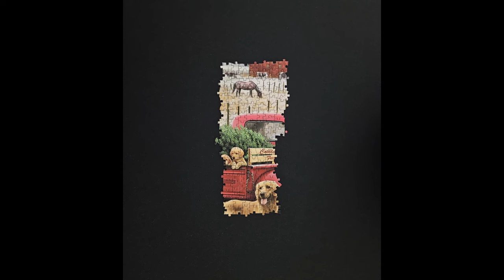Christmas on the Farm - I Hear Sleigh Bells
Watch:

 • Severin & Like Lions - I Hear Sleigh ...